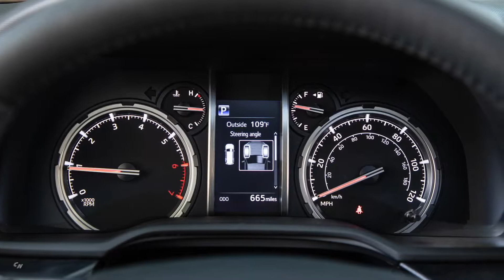2020 Toyota 4Runner TRD Off Road